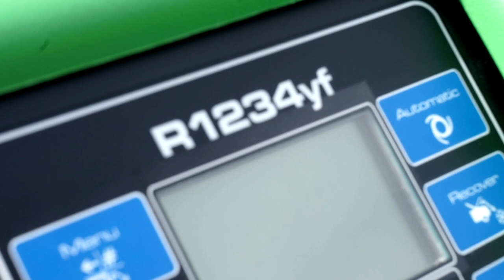O czym za tydzień w (nie tylko) ZZA Kółka odc. 5? |TVSUWAŁKI